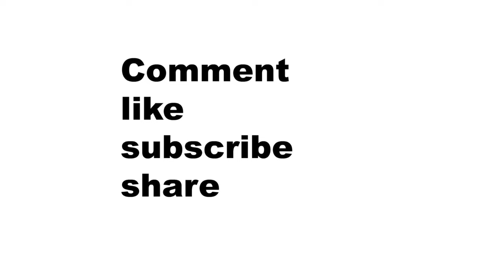NBA hot topic deron williams signs with the Cleveland cavaliers is he the missing piece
like on face book please sign up for the newsletters and liike on Facebook and check website for exclusive content like draft coverage and the rest of the rebuilding series